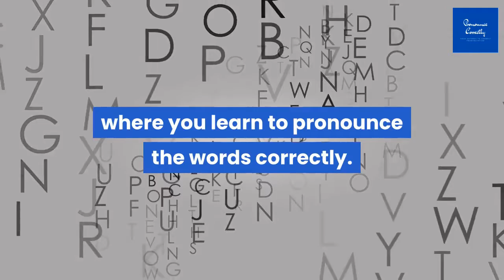Correct Pronunciation Of Eritrea | 2020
Watch the video if you want to learn correct way to pronounce